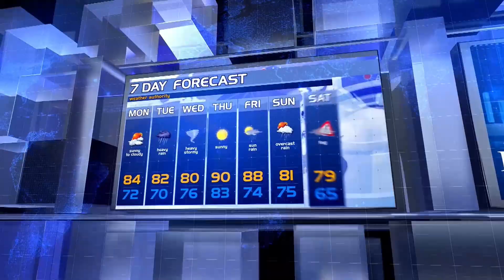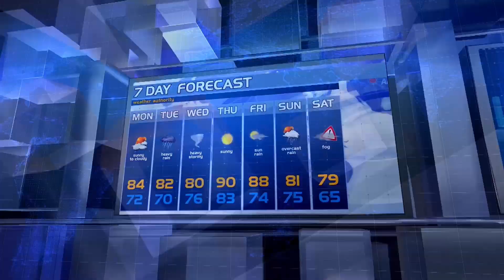MID DAY DISCOURSE || TACKLING NIGERIA INFLATION WITH AGRICULTURE